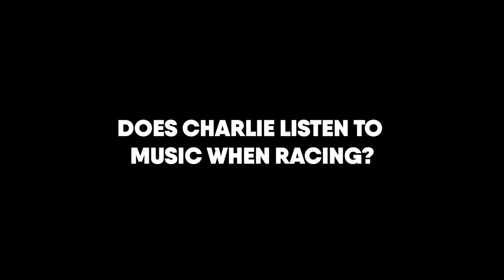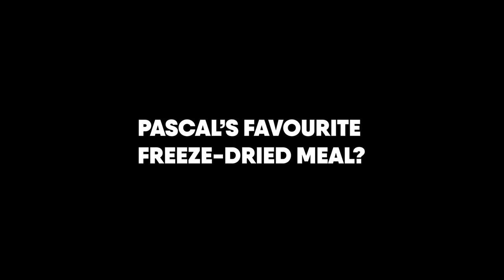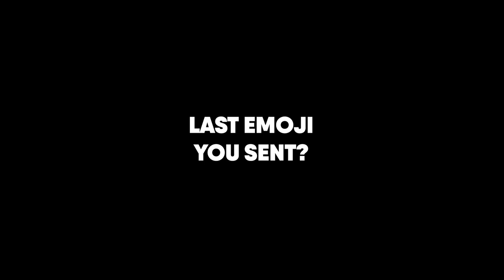Musto Perfect Partnerships | Charlie & Pascal | 11th Hour Racing Team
Ever tried Muesli in your coffee? 11th Hour Racing Team Mālama co-skippers Charlie Enright and Pascal Bidegorry spill the beans ahead of the Transat Jacques Vabre. From the best and quirkiest traits to how the team complement each other, will they pass the PerfectPartnership test? Watch to find out.